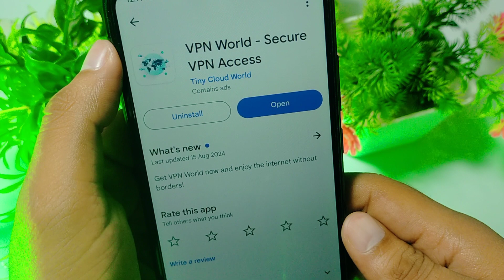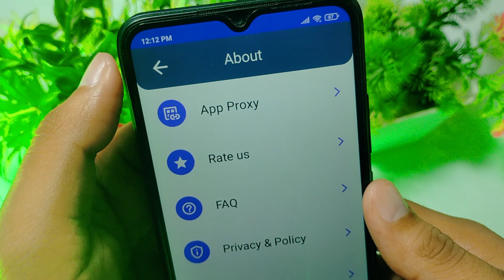vpn world secure vpn access app kaise use kare !! how to use vpn world secure vpn access app